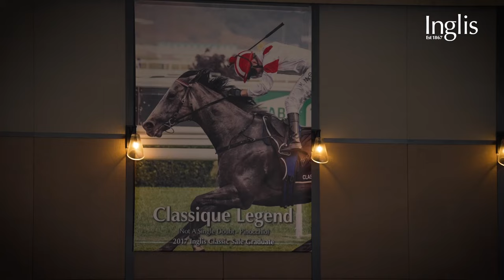Winx Foal Update - 2023 Inglis Ready2Race Sale Snippet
SALE DAY SNIPPETS: In 180 days’ time, the most highly-anticipated yearling to ever be offered for sale in the Southern Hemisphere will enter the Riverside ring at InglisEaster. So how has the build-up been since the Pierro x Winx filly was confirmed as an Easter entrant?